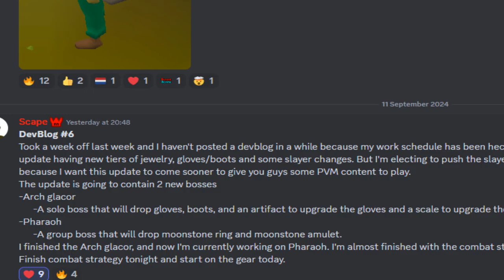Midgard RSPS: *Endless Unique Content* We Killed Every Boss on this Crazy RSPS* +$50 Bond G/A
Make sure to LIKE the video & COMMENT your ign to enter the giveaway!!

Claim ::refer walkchaos for FREE OP Starter!

Previous winner: DragonDBY